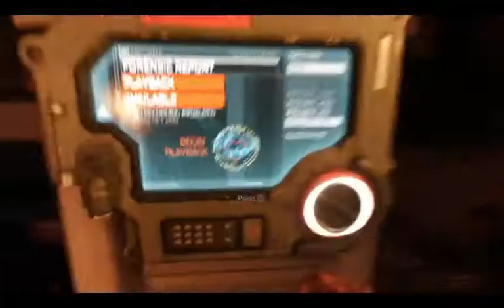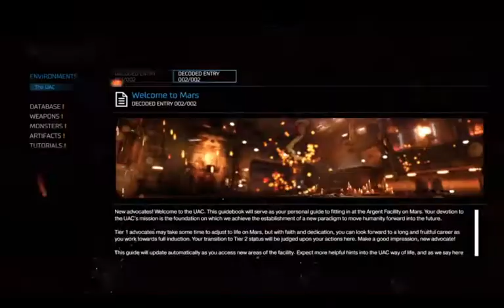DOOM (2016): The UAC (#1)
DOOM Eternal got me missing 2016 Doom, so I thought I'd get it while it was on sale and have a quick run through on Ultra-Violence.

Also gives me an excuse to test drive new recording software for LPing. Apologies for the underwater tinny sound and bad framerates, I'll be tuning it up throughout this LP and others.